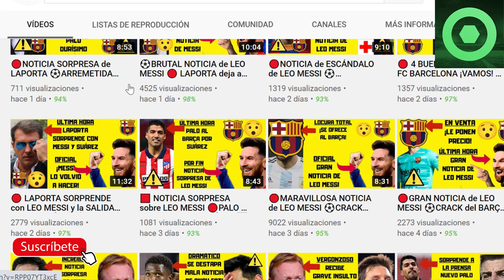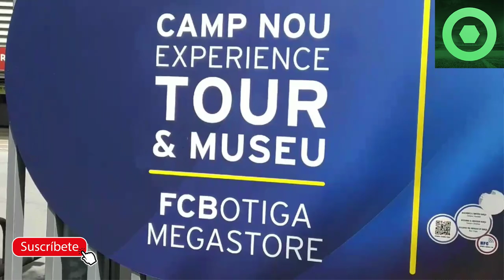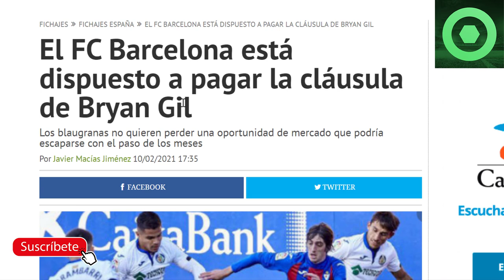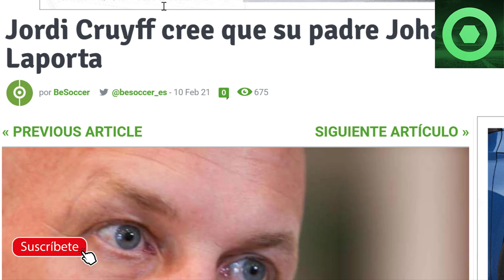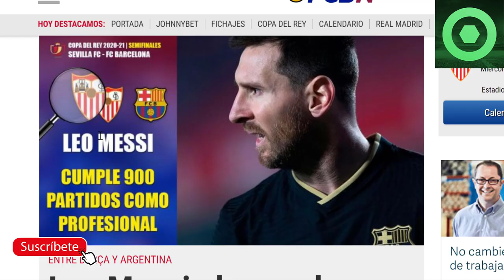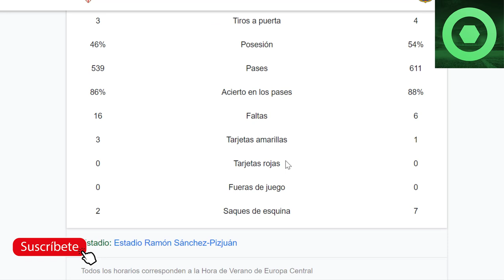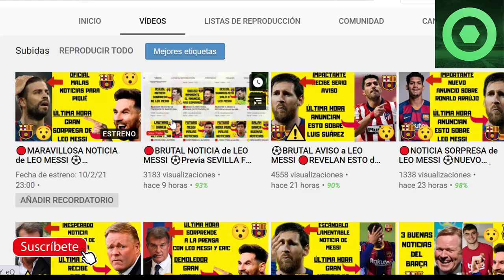🔴 MESSI SE SALE CON LA SUYA, ¡MARAVILLOSA NOTICIA! 🔴BRUTAL NOTICIA de LAPORTA 🔥 SEVILLA vs BARÇA 🟥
Fuentes:
besoccer
fcbarcelonanoticias
fichajes net